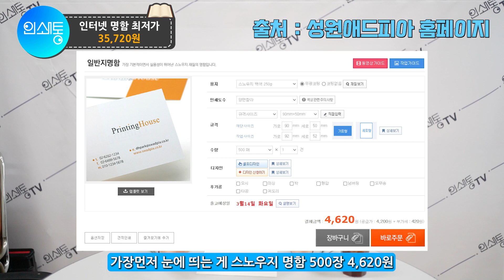인터넷 명함 최저가 35,720원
명함이 인터넷 인쇄소들로 보급이 많이 되다보니, 가격을 알고 계시는 일반인들이 많이 있습니다. 허나 실질적으로 제작을 할 때, 들어가는 비용은 계산은 안하고 제작가격만 놓고 인쇄소들과 실랑이가 많이 벌어지는 것도 사실입니다. 그러한 점이 이 영상을 보고 해결이 되었으면 하여 만들어 봅니다.